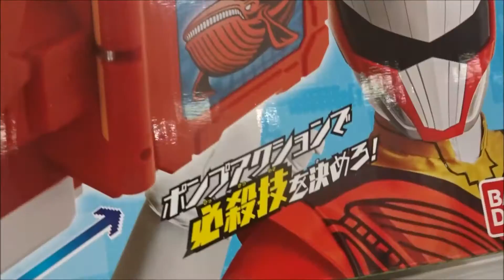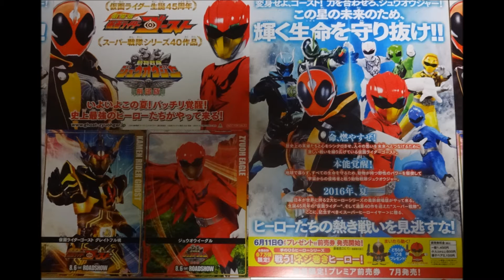動物戦隊ジュウオウジャー 変身銃 DXホエールチェンジガン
中尾暢樹 ジュウオウイーグル／風切大和
 柳美稀 ジュウオウシャーク／セラ
 南羽翔平 ジュウオウライオン／レオ
 渡邉剣 ジュウオウエレファント／タスク
 立石晴香 ジュウオウタイガー／アム
  ザワールド   國島直希
第26回ジュノン・スーパーボーイ・コンテスト グランプリ
(2013年度)
 寺島進 森真理夫
動物戦隊ジュウオウジャー 変身携帯 DXジュウオウチェンジャー
動物戦隊ジュウオウジャー 動物銃剣 DXジュウオウバスター
動物戦隊ジュウオウジャー ジュウオウキューブ123
動物合体 DXジュウオウキング
動物戦隊ジュウオウジャー ジュウオウキューブウエポン
動物武装 キューブキリン
動物戦隊ジュウオウジャー ジュウオウキューブmini
キューブイーグル&ジュウオウジャー
フィギュア ジュウオウイーグル
動物戦隊ジュウオウジャー ジュウオウキューブ4
動物合体 DXキューブエレファント
ジュウオウキューブmini キューブゴリラ&ジュウオウジャーフィギュア ジュウオウゴリラ
ジュウオウキューブmini キューブエレファント&ジュウオウジャーフィギュア ジュウオウエレファント
ジュウオウキューブmini キューブタイガー&ジュウオウジャーフィギュア ジュウオウタイガー
動物戦隊ジュウオウジャー ジュウオウキューブウエポン 動物武装キューブモグラ(4/23)
ジュウオウキューブ456 動物合体 DXジュウオウワイルドセット
ジュウオウキューブ123456!! 動物大合体 超豪華DXワイルドジュウオウキングセット
動物戦隊ジュウオウジャー リール超回転 ジュウオウザガンロッド
動物戦隊ジュウオウジャー 三獣覚醒 ジュウオウザライト
ジュウオウキューブ789 動物合体 DXトウサイジュウオーセット
ジュウオウキューブ7 動物合体 DXキューブクロコダイル
ジュウオウキューブ8 動物合体 DXキューブウルフ
ジュウオウキューブ9 動物合体 DXキューブライノス
ジュウオウジャーなりきりセット ジュウオウザワールド
ジュウオウキューブウエポンEX キューブシマウマ&キューブカモノハシセット
ジュウオウキューブウエポンEX キューブヒョウ&キューブフクロウセット
ジュウオウキューブ⓪ 動物合体 DXキューブコンドル
特撮
戦隊
Hiroshima Prefecture
Itsukushima Shrine
 毎日投稿
広島youtuber
次世代 youtuber
１日10万回再生
１００万回以上再生されている動画、チャンネル